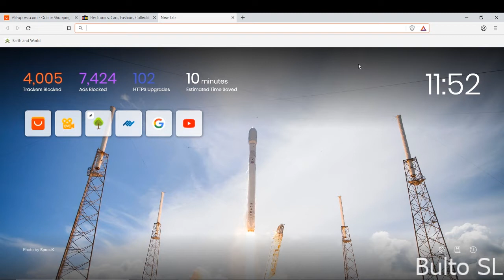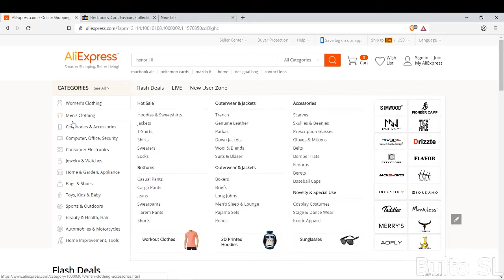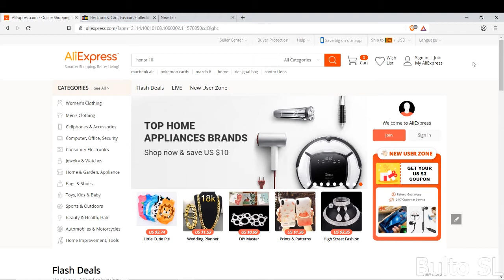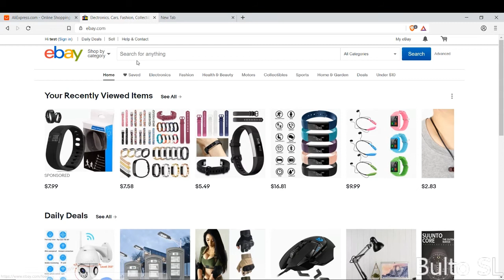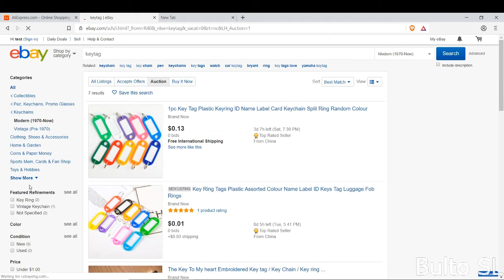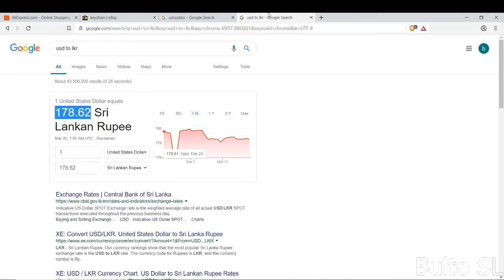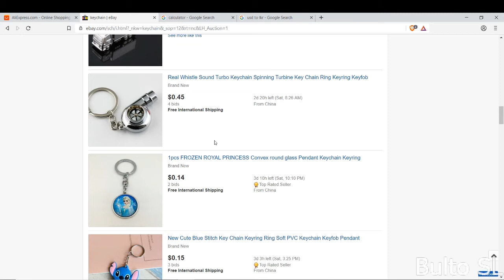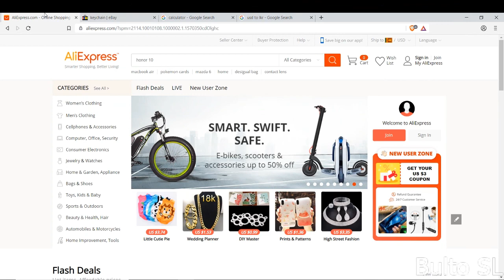best online shopping sites sinhala ? Ebay or Aliexpress